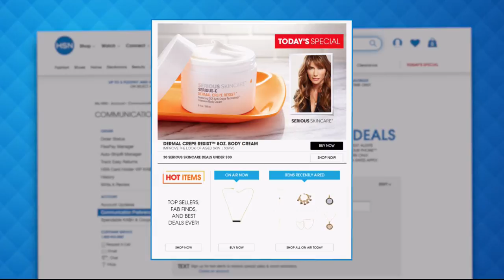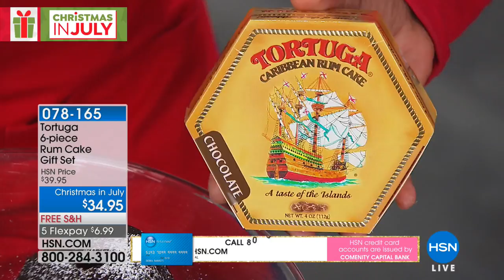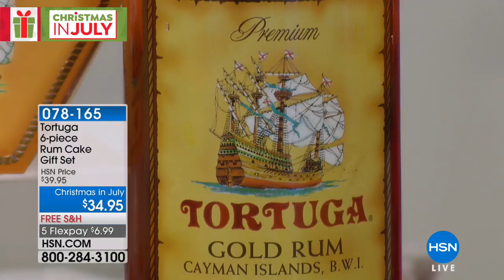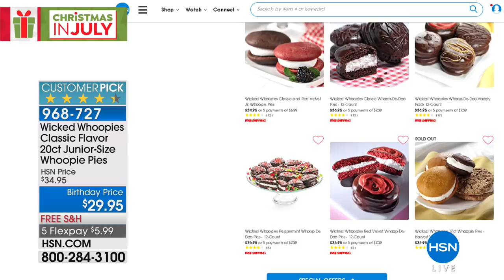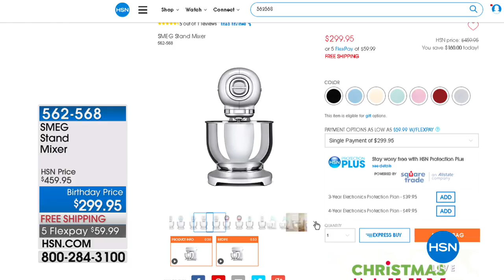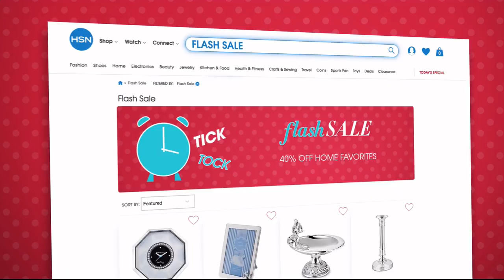HSN | Christmas in July Holiday Treats featuring Giannios Gifts 07.18.2018 - 02 PM